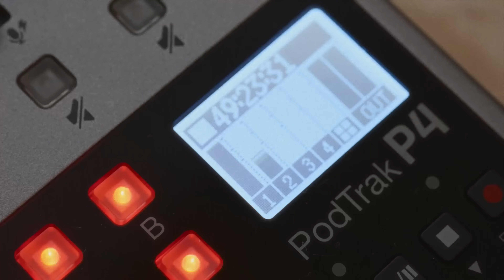110만 명의 팬을 모으는 콘텐츠의 비밀 (with 뉴닉 김소연)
이메일 큐레이션 콘텐츠가 국내에 전무한 시기,
"우리가 시간이 없지 세상이 안 궁금하냐”라는 슬로건을 내걸고
혜성처럼 등장했던 시사 큐레이션 뉴스레터 뉴닉.
6년이 지난 지금은? 무려 110만 명의 유저를 보유한
전방위 미디어로 성장했어요!

하지만 그런 뉴닉에게도 파워포인트로 한땀한땀
뉴스레터를 만들던 시절도 있었다고 하는데요!
황무지에서 길을 찾아나간 뉴닉의 0의 순간부터,
무려 110만 명의 MZ세대가 믿고 보는 미디어로
성장할 수 있었던 뉴닉 만의 제작 비하인드는 물론,
성장과 변화 속에서 흔들리지 않고 나아가는 '용기'에 대해
뉴닉 김소연 대표와 이야기 나누었습니다.

🎙오늘의 손님
뉴닉 김소연 대표 @newneek.official

💙요즘사 채널에 커피 한 잔 후원하기💚
 요즘사가 콘텐츠 제작을 지속하는데 큰 힘이 됩니다!

📌세상이 말하는 정답 말고, 나다운 삶의 레퍼런스 [요즘 것들의 사생활]
지금 구독하고 더 많은 이야기를 만나보세요! 😉